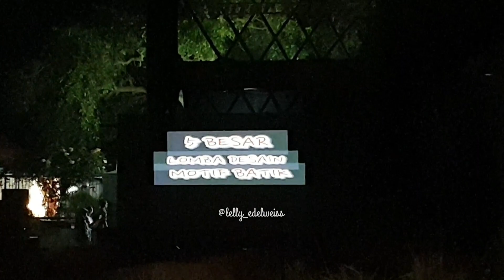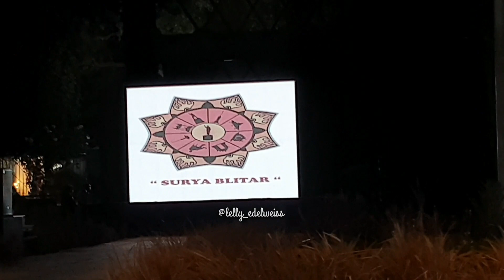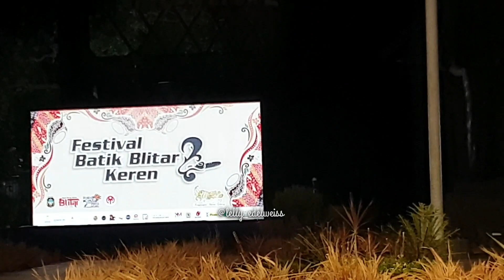Lomba Desain motif Batik Blitar 2023